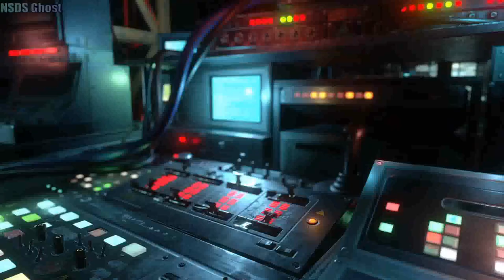Resident Evil Resistance is fire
Hey guys I'm sorry if the quality on the video isn't that good see if it on 480p. Thank you guys so much I appreciate the support